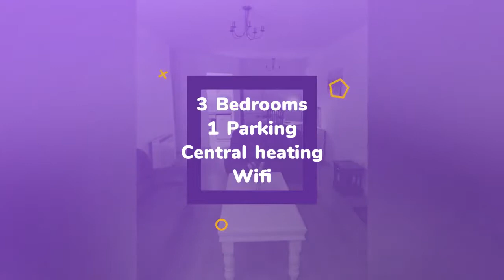Apartment to rent in Dublin, Arran Quay, €3,000 / monthly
3
1
Central heating

REF62586
We are delighted to present this large bright 3 bedroom,...